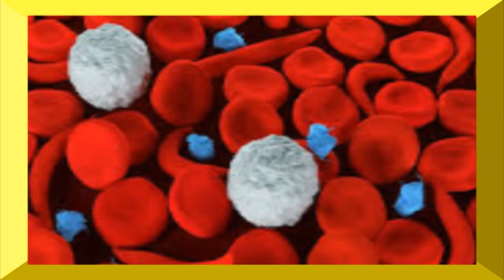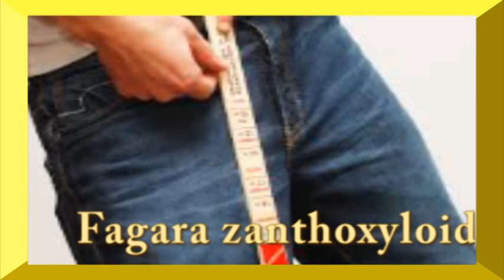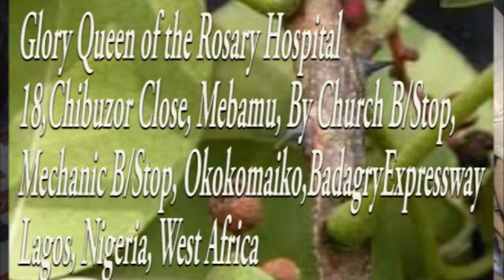Use Fagara for Rock Hard Gbola - ’Man Must Win’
Study shows  that extracts derived from Fagara root, which is commonly used as a chewing stick in West Africa, have demonstrable antimalarial activities.

Fagara zanthoxyloides belongs to the family Rutaceae. The stem and the root of the plant are both used as chewing stick in Nigeria particularly among the Yoruba ethnic group in the South-Western part of the country. The phytochemical screening indicated that the extract tested positive for tannin, saponin, flavonoids and alkaloids. Results showed that F. zanthoxyloides would be valuable in the treatment of microbial diseases particularly those of the oral cavity. The considerable antibacterial activities exhibited by the extract of the plant thus justify the use as a teeth cleansing agent in the local setting. The problem of antibiotics resistance to synthetic drugs is also expected to be mitigated with the use of natural drugs.